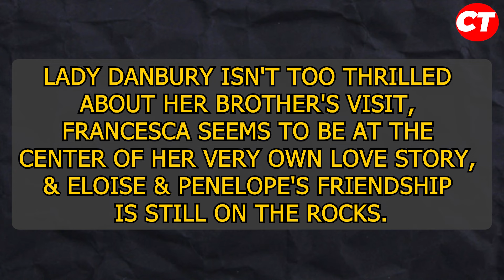Bridgerton Season 3 Part 2 Leaks and Sneek Peak: What to Expect?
Hello Bridgerton fans, are you still reeling from that jaw-dropping Season 2 Part 1 ending? Us too! In this video, we've got all the latest updates & juicy details about what's in store for "Bridgerton" Season 3 Part 2. So, let's dive in.